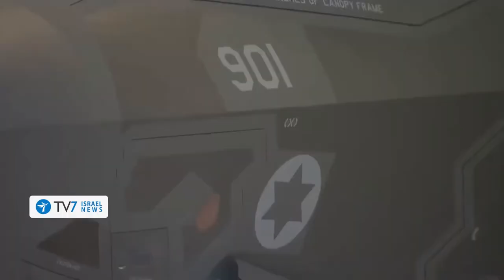Israel USA military War drills Chariots of Fire simulating attacks on Iranian nuclear targets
Russia Ukraine invasion leads to Ezekiel 38 Gog Magog War in Israel End Times update Bible Prophecy

New World Order NWO shifting to China Russia India Iran Pakistan - Putin threat Nuclear WAR 2022

End Times UtooBheavenbound News Update UFO Alien Fallen Angels Age of Deceit Current Events May 2022

End Times U2Bheavenbound News Update UFO Aliens Fallen Angels Age of Deceit Current Events May 2022

Russia Direct Nuclear Threat to annihilate Ireland Britain British Isles for Ukraine involvement Current Events May 2022

End Times UtooBheavenbound Praise Worship Cast Your Cares Upon Jesus HE Cares for You - Psalm 55:22

Potters Wheel Thy Will Be Done Worship Bible 66 books Genesis to Revelation Full Council of God

Calvary Chapel Chuck Smith on Revelation 20 Not Found Written Book of Life Thrown into Lake of Fire

Putin Russia Ukraine Invasion takes on Western Civilization moving toward Gog Magog War Ezekiel 38 Bible prophecy 2022

Putin I Will GO Nuclear Russian Military Convoy Thermobaric Rockets vaporize humans used in Ukraine Update

End Times News BeHeavenbound HAARP Chem Trails Geo Engineering Weather DEW Direct Energy Weapons

BIBLE PROPHECY DOORSTEP OF MARK OF BEAST TO BUY & SELL LAST DAYS FINAL HOUR END TIMES NEWS

HAARP Chem Trails DEW Direct Energy Weapons Weather Control MUST WATCH RAW Footage PROOF DARPA Globalist Elites NWO depopulation agenda End Times U2Bheavenbound